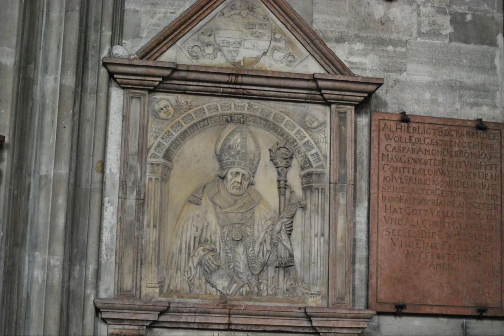Vienna 2010 prima parte